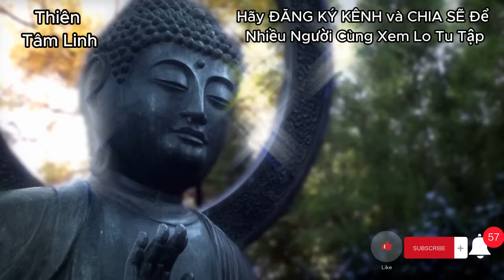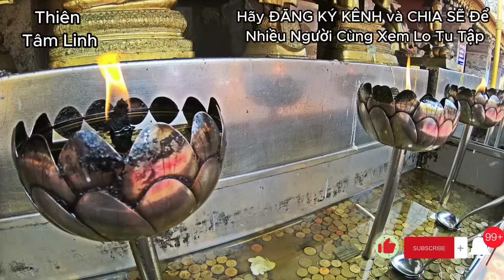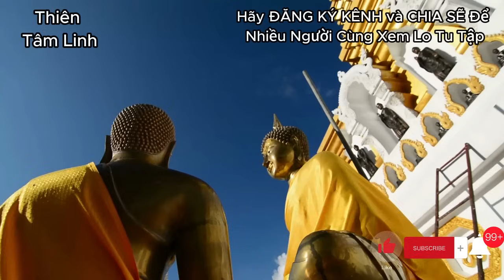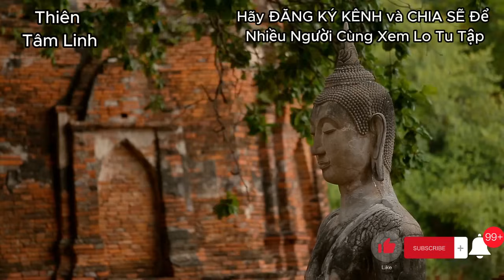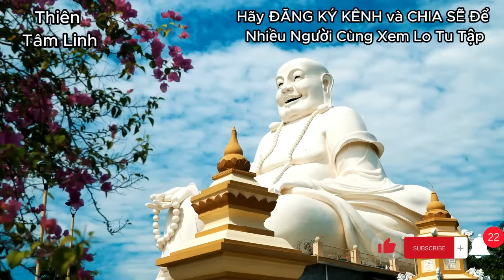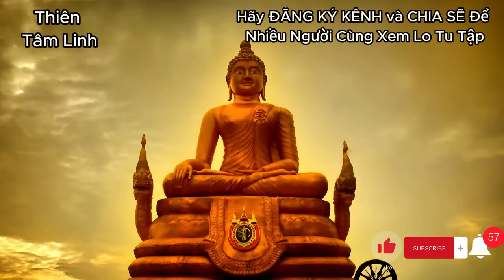Sấm Giảng Tiên Tri 2023| Rã Núi Ông Sam Rung Rinh Trái Đất | TTL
tiên tri; tiên tri 2023
Thiên cơ